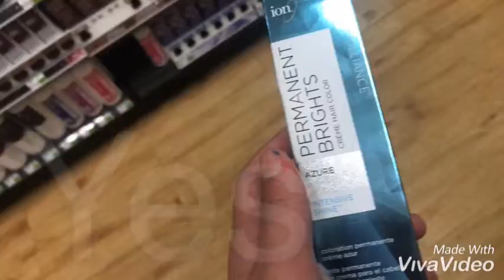I think I sprayed perfume in some ones face